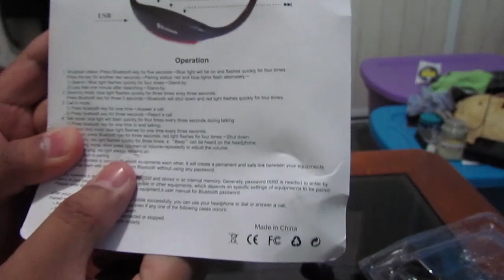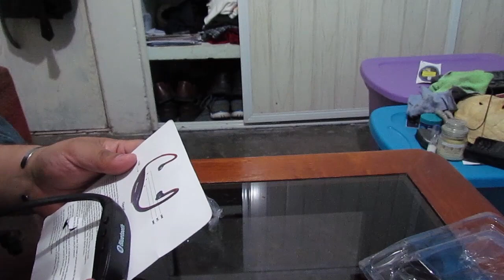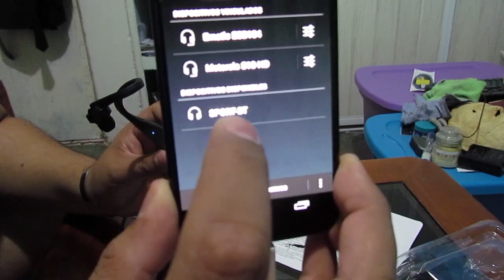Experiencia con Tiendas Wish - Audifonos Bluetooth (Diadema)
El link donde los compre es:
Lamentablemente el articulo se encuentra agotado.

Aquí los vídeos de las diferentes tiendas